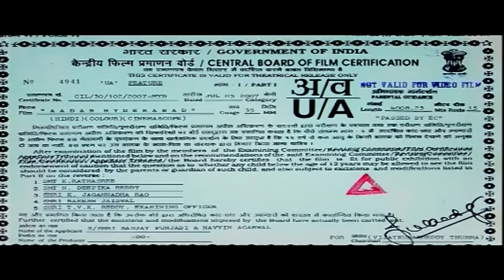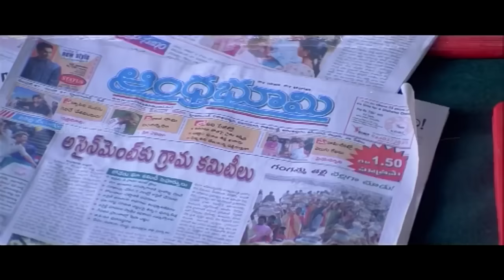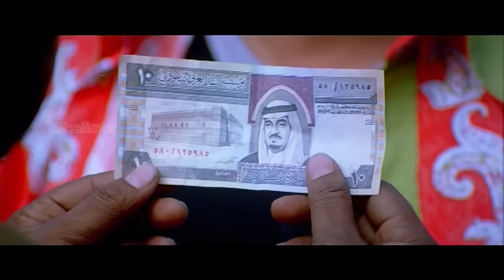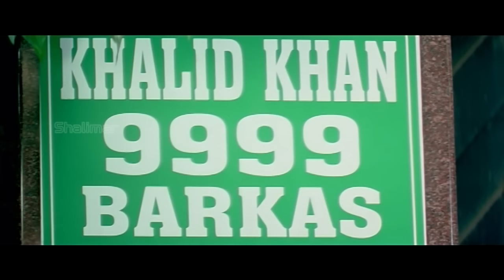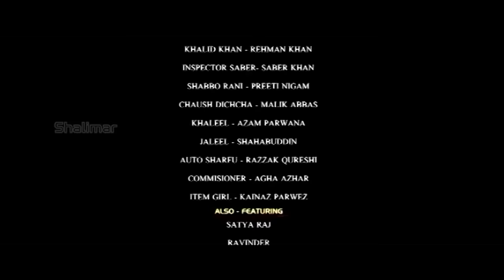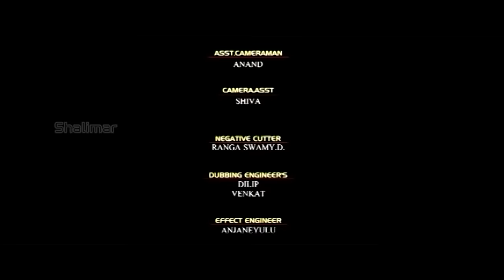Aadab Hyderabad Full Length Hyderabadi Movie || Hyder Aali, Mujitaab || Shalimar Hindi Movies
Watch Aadab Hyderabad Full Length Hyderabadi Movie Starring Hyder Aali, Mujitaab